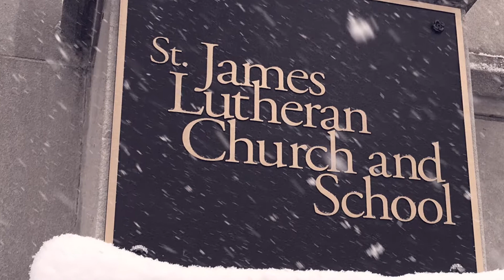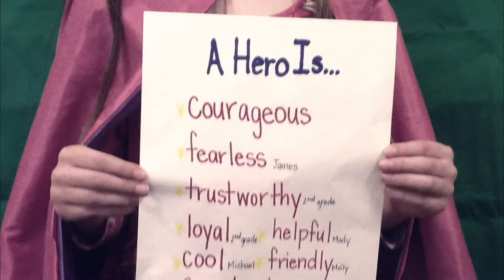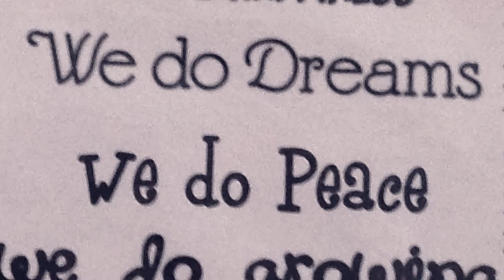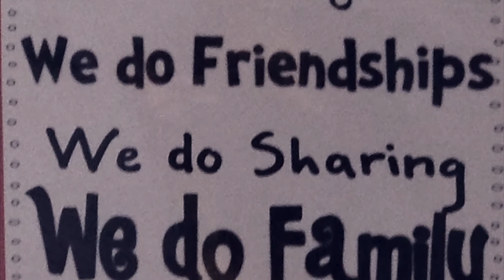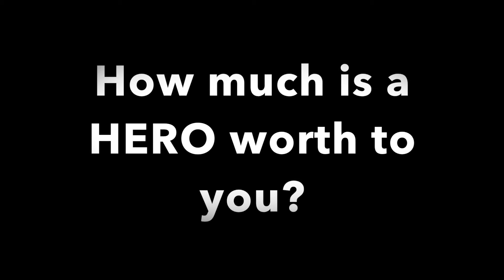St James Lutheran School: Building Superheroes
Every Child Needs a Hero

Video produced for the Traveler’s Gala, St James' annual auction fundraiser. It's our biggest event of the year and an opportunity to celebrate the mission of St. James Lutheran Church and School. Funding a quality education requires more than just tuition, it requires the support and generosity of the whole community. Auction proceeds provide valuable support for the success of our mission from scholarships to education enhancements to technology.